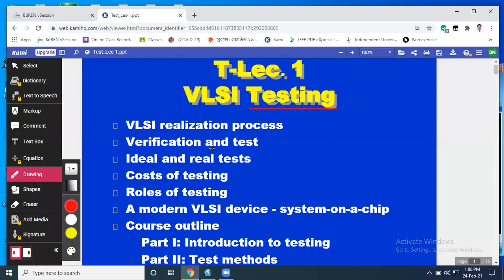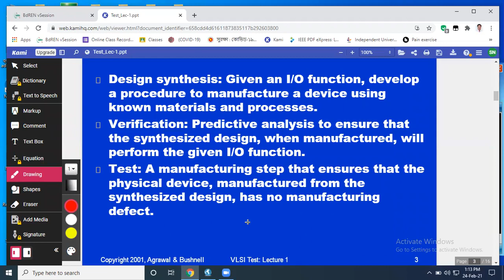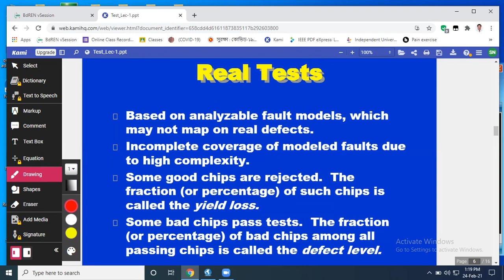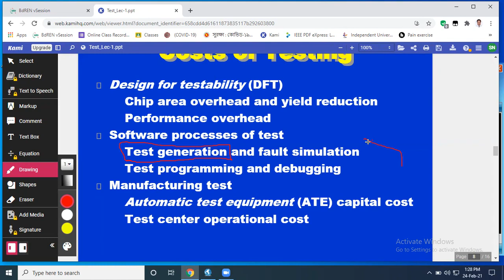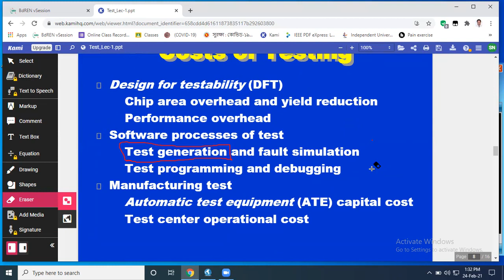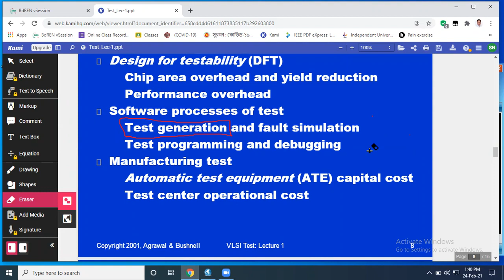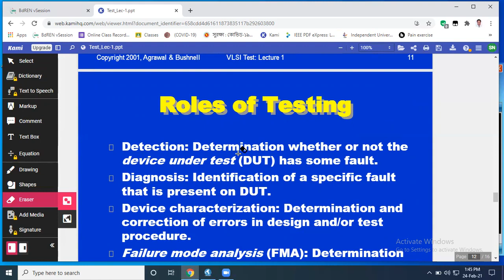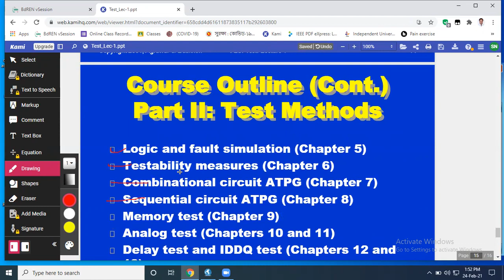Lecture 21 720 X 1280